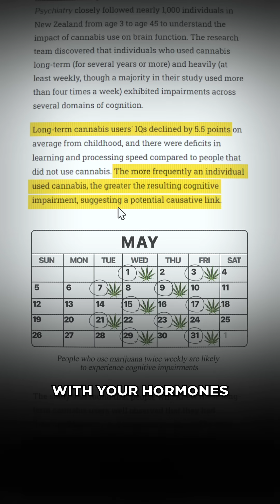why puffing grass is BAD for your brain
Hey homies :)